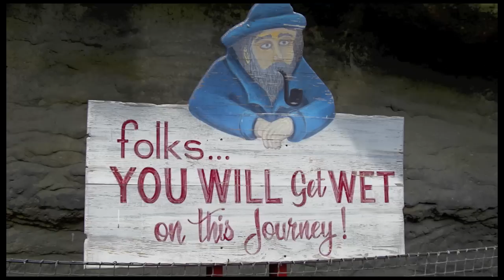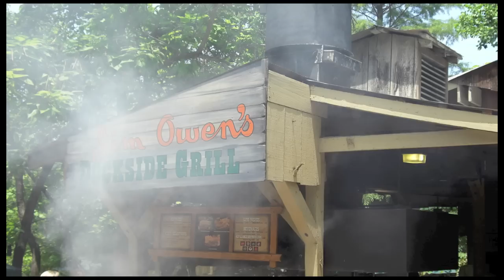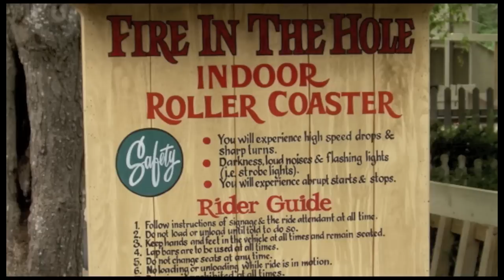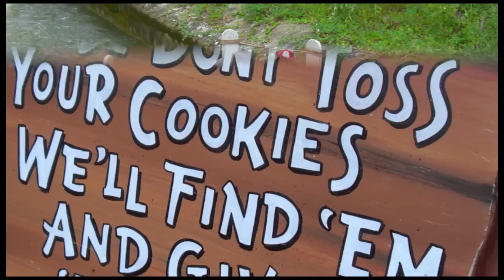Silver Dollar City In HD Photos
Our trip to Silver Dollar City in a Hi-Def slideshow.